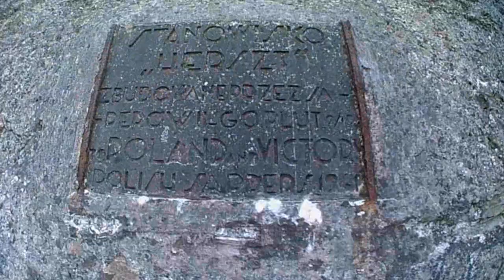WW2 Coastal Guns of Montrose 2018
In this episode we take a walk on the coast of Montrose to look at the old WW2 gun positions. I believe these gun positions were operated by the Polish Army in the Second World War.